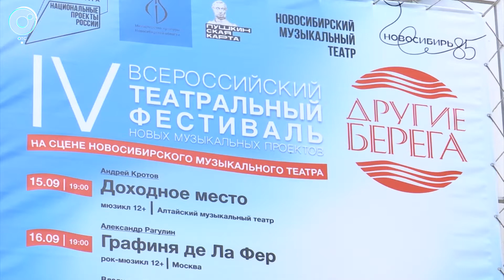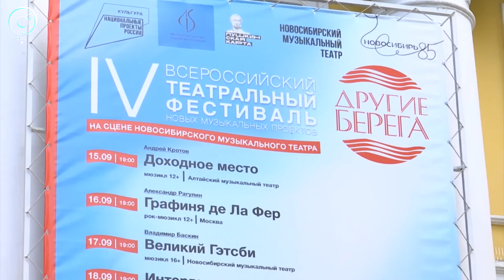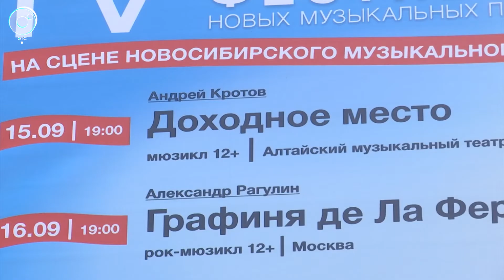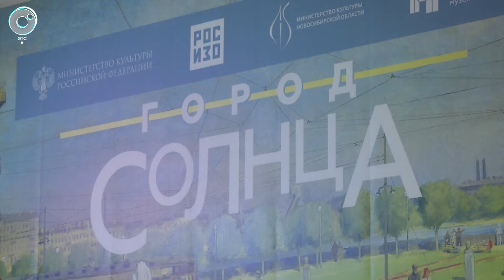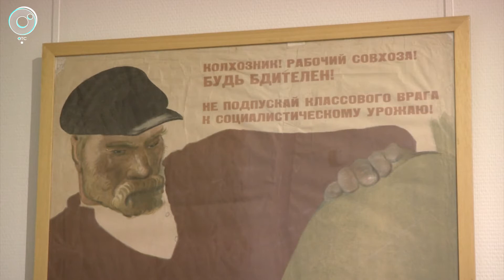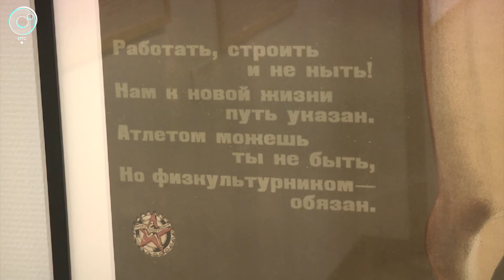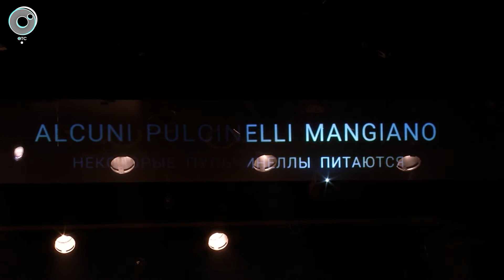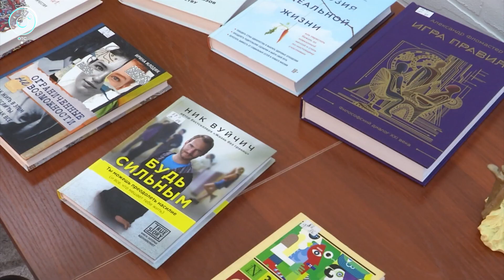Информационный телепроект "Культурный максимум" | 15 сентября 2022 | Телеканал ОТС